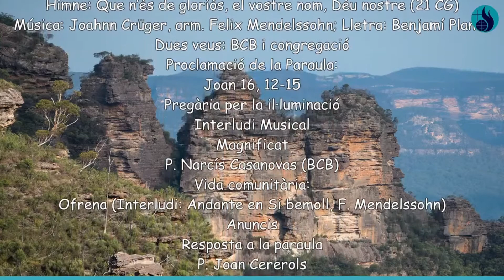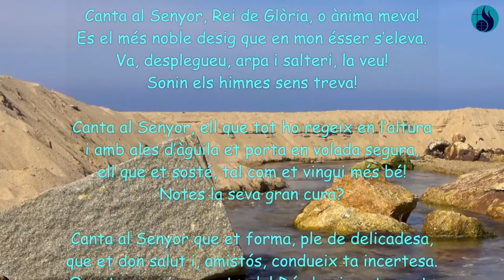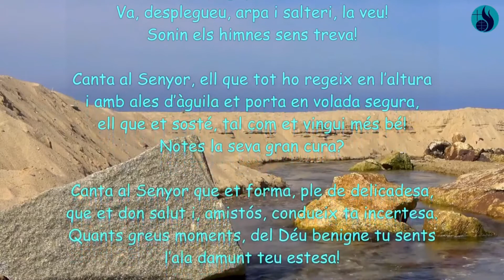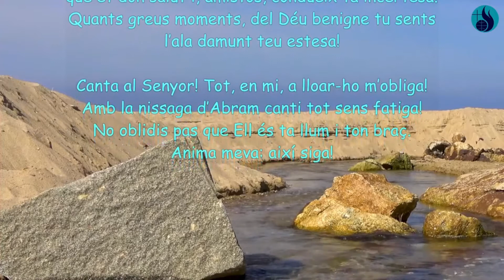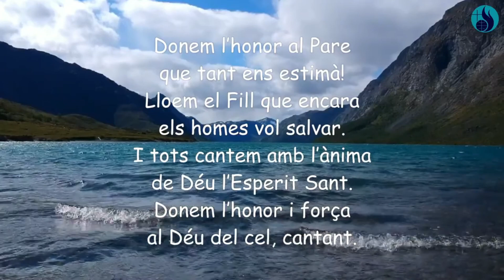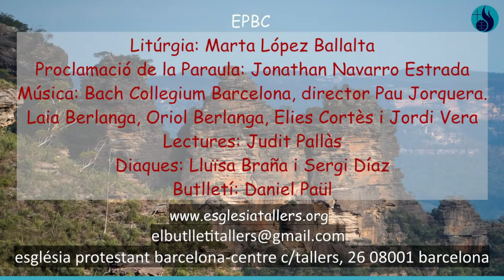EPBC: Diumenge de Trinitat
Salm 117
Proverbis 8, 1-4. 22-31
Romans 5, 1-5
Joan 16, 12-15